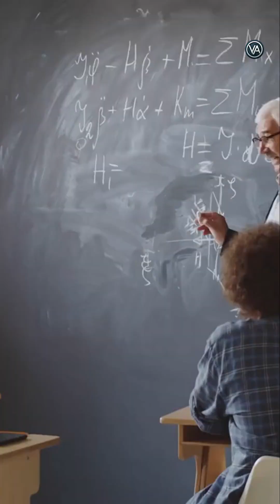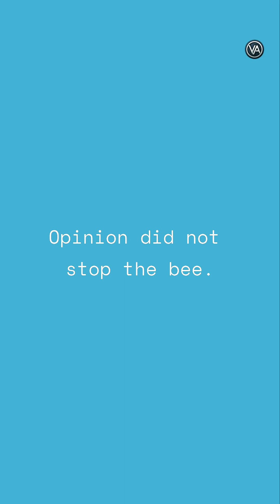Be the Bee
🎬 YOUTUBE TITLE (High-CTR, Clean, Non-Preachy)
Be the Bee — Why the Impossible Still Happens
• The Bee That Shouldn’t Fly
• Why Physics Was Wrong About the Bee
• They Said It Was Impossible. It Flew Anyway.
📝 YOUTUBE DESCRIPTION (Retention + Shareable)
According to early physics calculations, a bee should not be able to fly.
Its wings are too small.
Its body is too heavy.
The math does not work.
And yet, it flies.
This short story breaks down the real science behind bee flight — and the deeper lesson hidden inside it.
This is not motivation.
It is perspective.